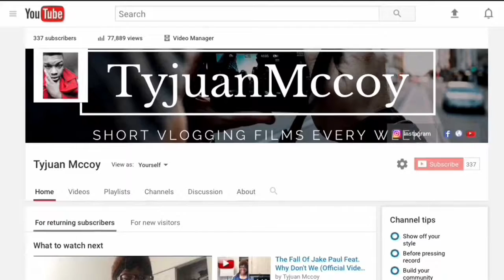THIS IS HOW YOU SQUAD - PUBG MOBILE - Playing With Randoms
• PlayerUnknown's Battlegrounds is a multiplayer online battle royale game developed and published by PUBG Corporation, a subsidiary of publisher Bluehole.

• Developers: Tencent Games, Bluehole Studio Inc., PUBG Corporation